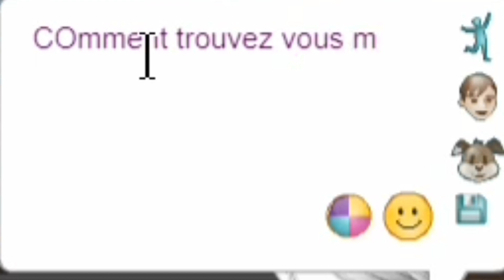MON MEC ME FAIS UN LOOK TROLL 🤦‍♀️💩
Bienvenue jeune cactus ...🌵 ?
Comment ça tu n'est pas un cactus ? Tu veux en devenir un ?
Merci de regarder mes vidéos ça fais trop plaisir !
Objectif 1500 abos !

🌵Utip (pour me soutenir gratuitement ou me faire des dons, je rend les aides en kdo/swe/salutes sur msp)

🌵Discord perso : Ichoupi#6969

🌵Minia, pdp, banière : Photoshop

🌵Live : StreamYard

Bisous bisous 💋 (gossip girl)